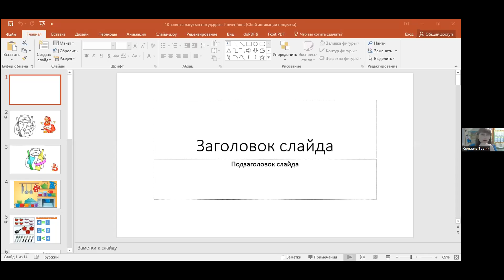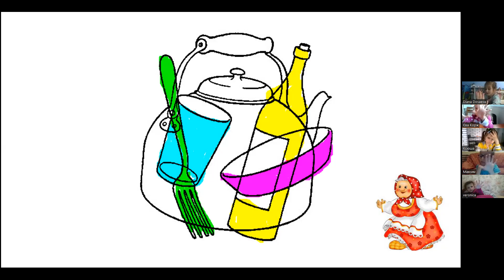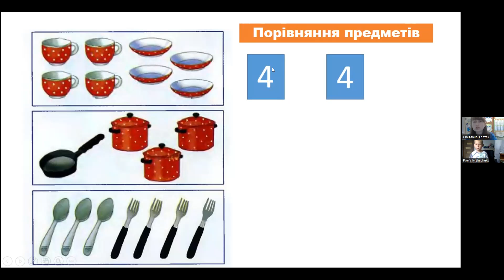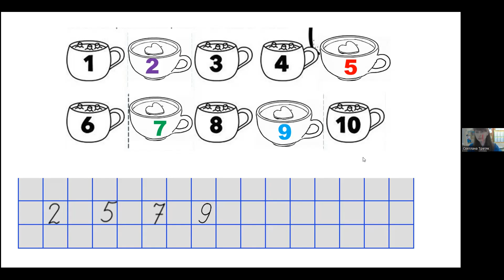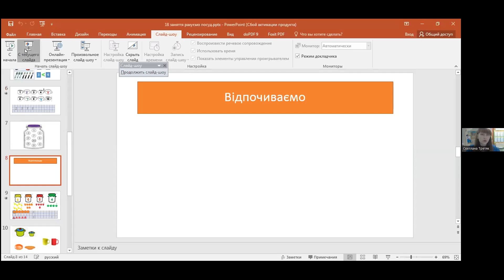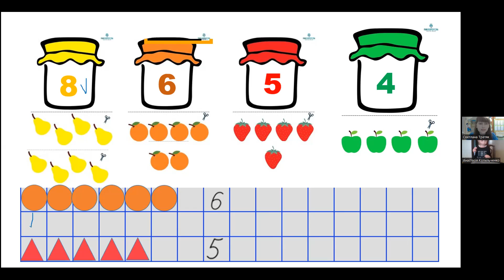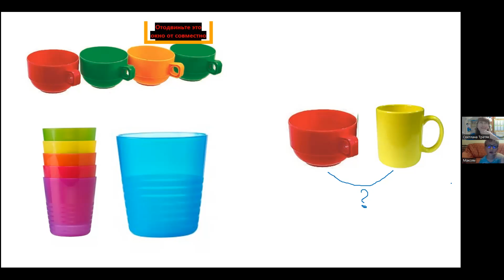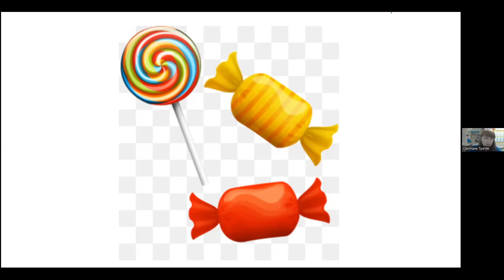Логіко-математичний розвиток. Логічні вправи (Вік від 4 до 7 років) 26.09.2022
Світлана Третяк - вчитель початкових класів.